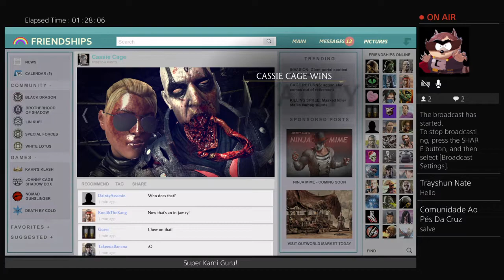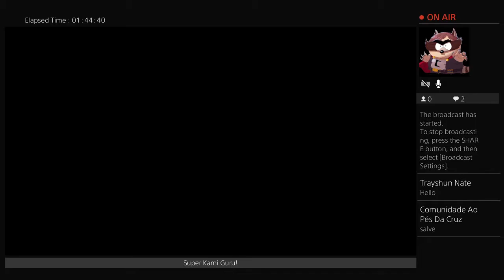Sub-Zero and Cassie